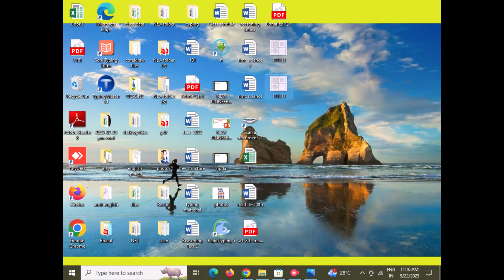photo ka size kam kaise kare